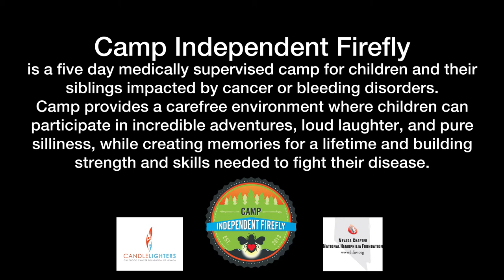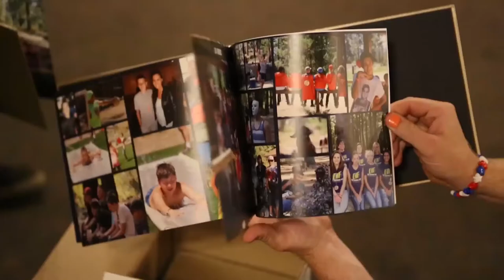Camp Independent Firefly Volunteers